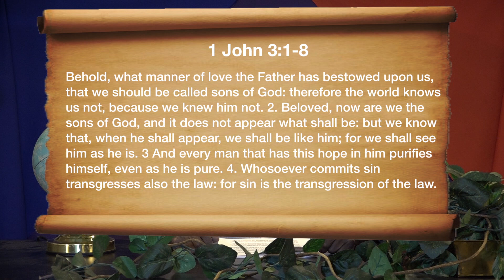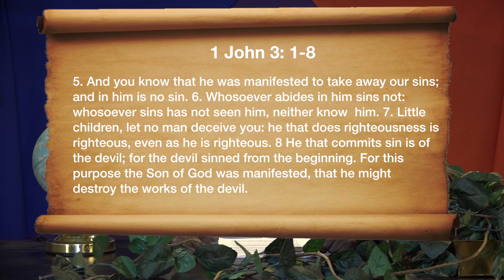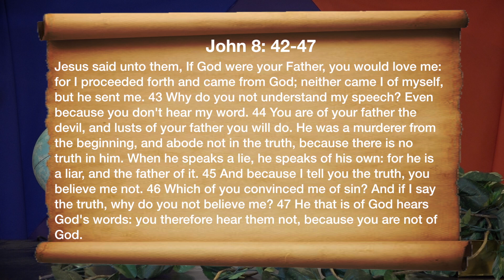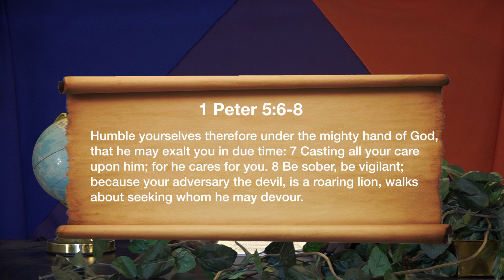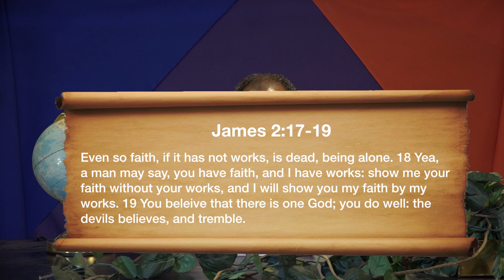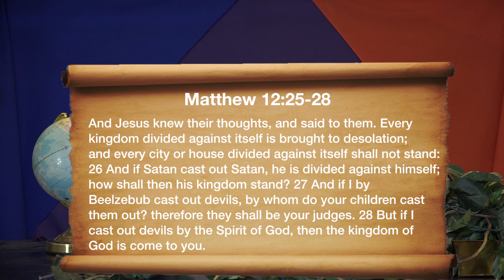M - AbbA's Adversary -the Devil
Pray together, all as one, and the Devil will be done. On Earth as it is in Heaven, cast out the evil before 11.